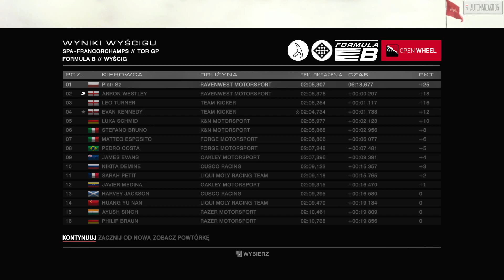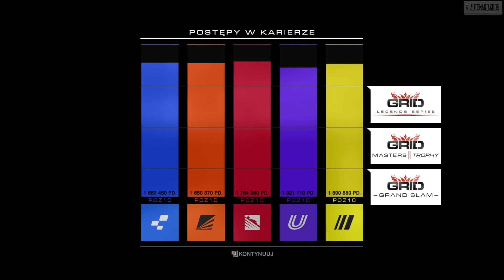GRID Autosport - Ravenwest Playthrough (19d/48)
Season 67 - Pipercross International GP Series (4/4)
Event 2: Race 1 - 00:34
Event 2: Race 2 - 07:44

Steering with tablet in this game is possible with DigitalSquid's DroidPad